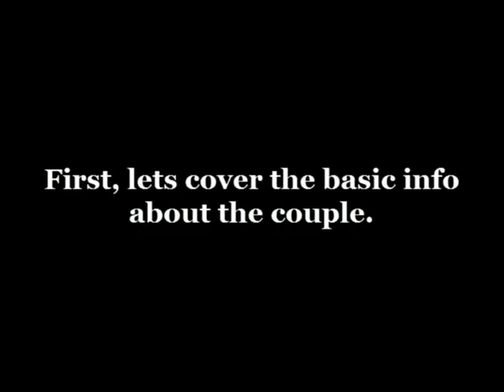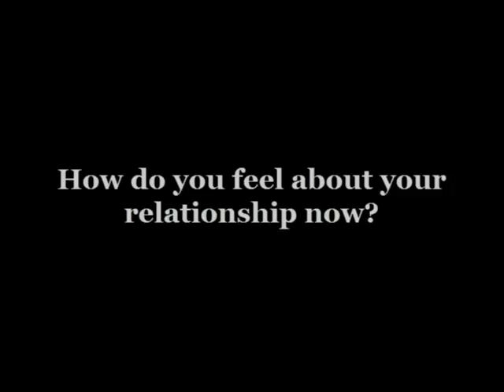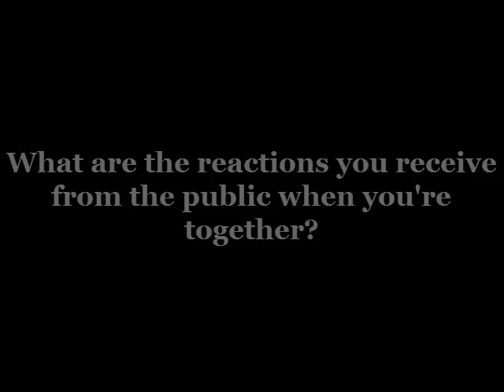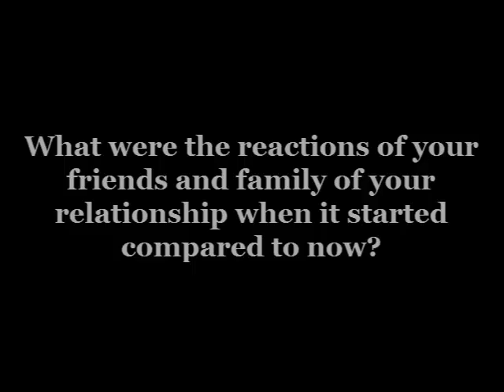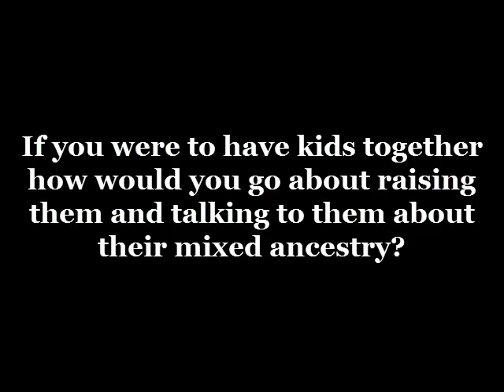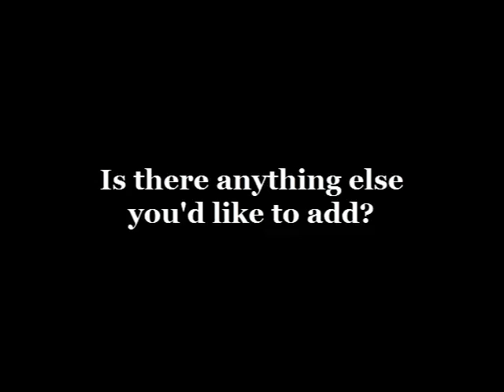Interracial Relationships: An Inside Perspective (Rachel M)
My interview with Jessica and Tommy discussing their relationship and their thoughts on how the public percieves interracial relationships. (Rachel M)